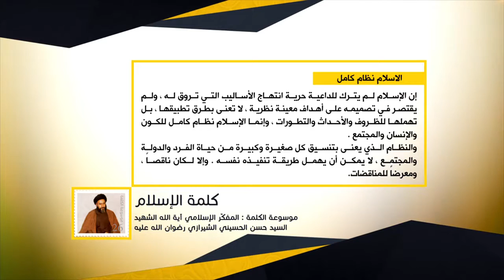كلمة الإسلام - الإسلام نظام كامل - المفكّر الإسلامي آية الله الشهيد السيد حسن الشيرازي رحمه الله